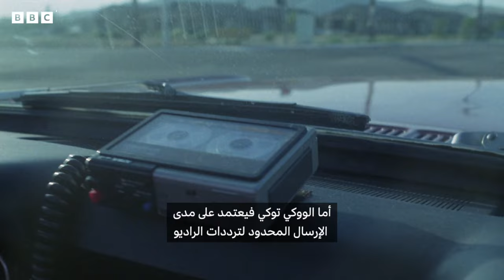ما الفرق بين البيجر والووكي توكي ومن يستخدمها؟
أثارت التفجيرات التي وقعت في جنوب لبنان على مدار يومين تساؤلات حول الفرق بين "البيجر" و"الووكي توكي"
ففي أحدث جولة من الانفجارات، أسفرت أجهزة الاتصال اللاسلكية المتفجرة عن مقتل 25 شخصاً وإصابة ما لا يقل عن 450 شخصاً، وفقاً لوزارة الصحة اللبنانية.
وقعت الانفجارات في محيط حشد كبير تجمع لحضور جنازات أربعة من ضحايا انفجارات أجهزة "البيجر" اللاسلكية المتزامنة يوم الثلاثاء، والتي أسفرت عن مقتل 12 شخصاً على الأقل وإصابة نحو 3000 آخرين.
نستعرض في الفيديو التالي أبرز هذه الفروقات.

هذه القناة الرسمية لبي بي سي نيوز عربي على يوتيوب. هل أنت مهتم بمعرفة آخر الأخبار من منظور حيادي؟ أنت في المكان الصحيح. بي بي سي من أكثر مصادر الأخبار موثوقية في العالم. ستجد هنا أفلاماً وثائقية، تحقيقات استقصائية، مقابلات وشرحاً لآخر الأحداث التي تهمك في السياسة، والمجتمع والعلوم والصحة.